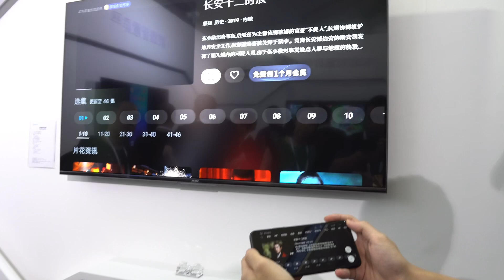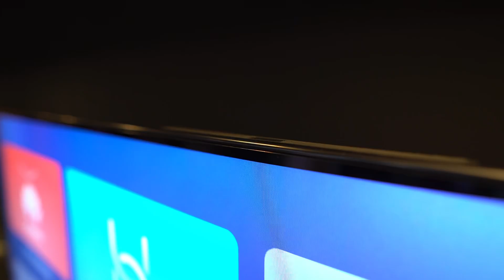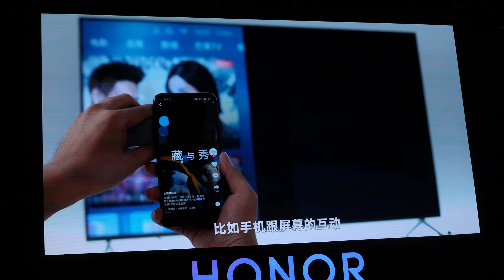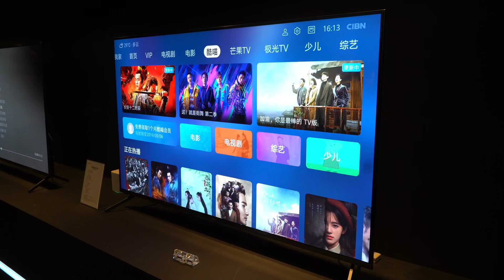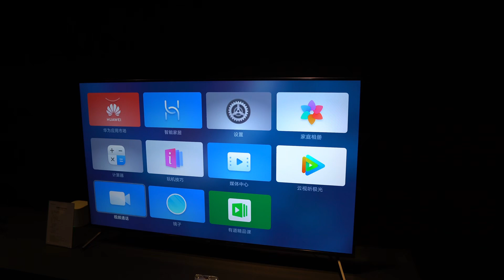So I Tested The Honor Vision With Huawei’s Harmony OS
Huawei's new OS, Harmony, is official and the first product to run it is the Honor Vision.